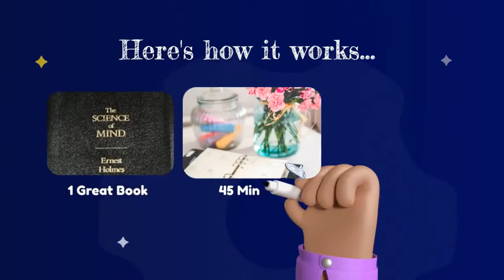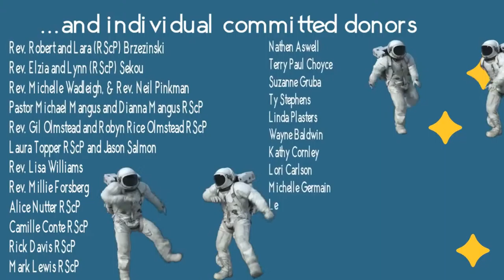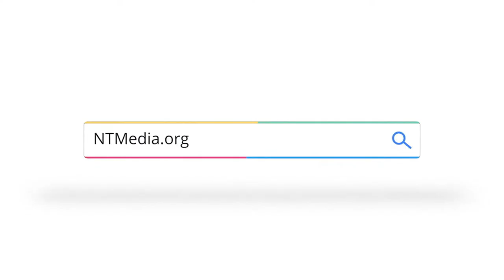Science of Mind and Spirit Lecture Series October 30 2021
This Week Rev. Robert Brzezinski "amplify the Flow"
See less